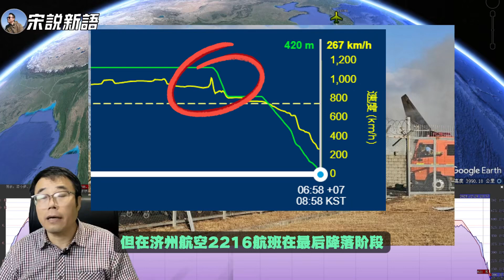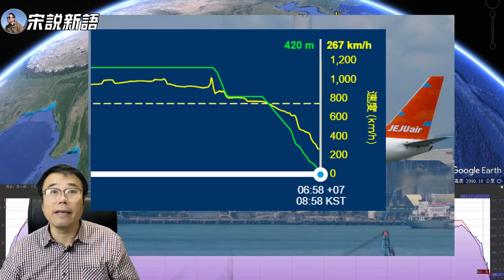致命决策：韩国济州航空事故最后6分钟的真相 | 韩国务安空难的五大疑问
00:00 飞机基本信息
00:42 乘客背景介绍
01:24 第一个疑问：六分钟时间链
02:10 第二个疑问：起落架故障分析
02:49 第三个疑问：安全检查有效性
03:13 第四个疑问：紧急预案缺失
03:40 第五个疑问：7700信号警告
04:24 历史上的起落架故障案例
05:19 韩国民航史回顾
05:55 飞行数据异常分析
07:57 电影与现实的差异
09:40 最后16秒滑行分析
10:52 机长决策心理分析
12:30 2024年全球航空事故回顾
13:09 结语：安全永远是生命线